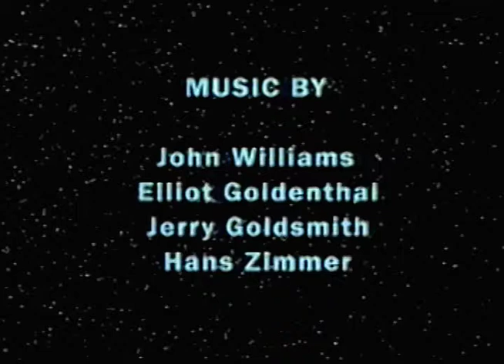Star Wars - Forgotten Evil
This short Star Wars fan film was made in 2001. We made it for fun when we were all in high school. It's old. Very old. So when it comes to quality, let's just say again - it's old. But it was pretty good for it's time, especially for some 18 year olds.

And before anyone says anything:

1. Yes, the lightsaber colors are wrong for the Jedi and the Sith.
2. Yes, we know what the Sith look like he's doing at 2:58.
3. Yes, not all the music is from the Star Wars universe.
4. Yes, it's kind of long, and this is after I cut out another seven minutes.
5. And yes, the acting is not what you would call. good.